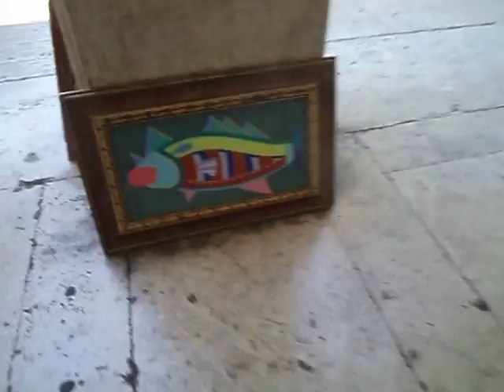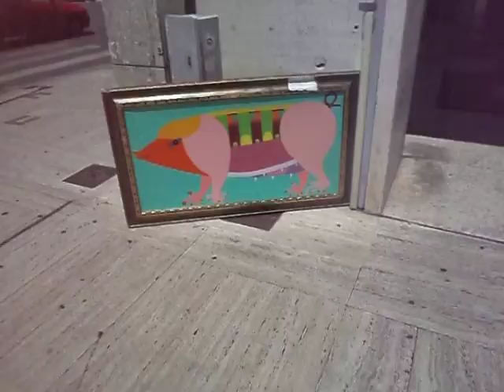venerdi mattina 13 giugno 2014 012